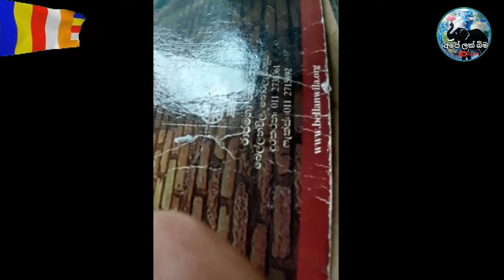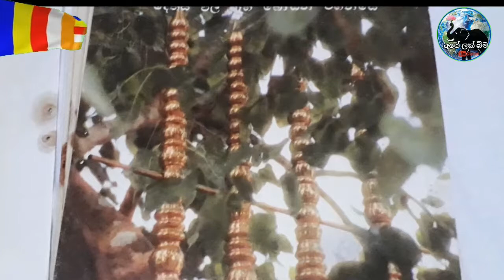මුතු බෙල්ලන් සිටී විලක් කොළඹ පුරයෙන් මතුවෙයි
the temple-studded paradise island of Sri Lanka, Bellanwila Rajamaha Vihara occupies a special place. This temple is considered so sacred that there is a long cherished belief that a child who treads the ground under the shade of its scared Bodhi-tree will never fail in life.

Situated in the outskirts of the city of Colombo, in the village of Bellanwila, just three kilometers from the city limits, Bellanwila temple has a long and hallowed history. The great sanctity attached to the temple is due to its sacred Bodhi-tree. There is authoritative literary evidence in ancient texts such as the Sinhala Bodhivamsaya which records that this Bodhi-tree is one of the thirty two saplings that sprang from the sacred Bodhi-tree at Anuradhapura planted in the 3rd century B.C.E. The recorded tradition is as follows: There were five twigs in the Bodhi-sapling that was brought from India to Sri Lanka and planted in the Mahameghavana at Anuradhapura. When the sapling had grown into a tree, eight new saplings sprang from its eastern side. These are called the astaphalaruka-Bodhi-trees and they were planted at eight different spots on the Island. From the other four original branches sprang thirty-two additional saplings which were also distributed throughout the Island. One such plant is the sacred Bodhi-tree at Bellanwila.

The reason why this particular spot at Bellanwila was selected is not clear. Scholars have forwarded various hypothesis. But what appears plausible is that even at such early times this particular spot had been recognized as a hallowed site, and further, that there may have already been a well established shrine here with resident holy monks.
A P E L A K B I M A
Bellanwila Rajamaha Viharaya
Bellanwila, Boralesgamuwa
10290, Sri Lanka